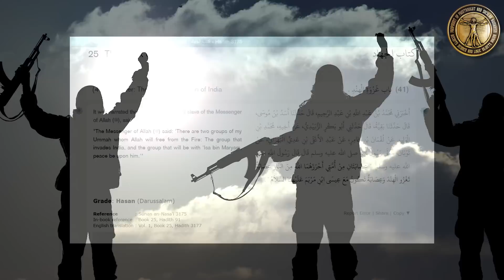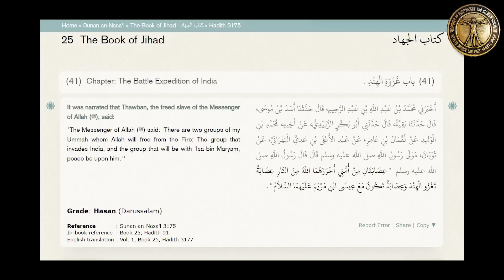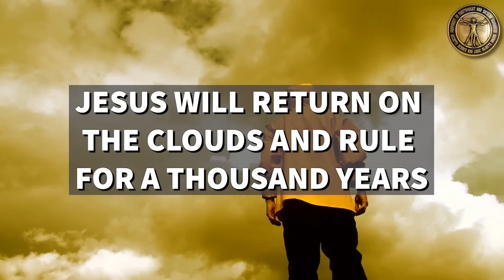GHAZWA E HIND kon JITE ga?